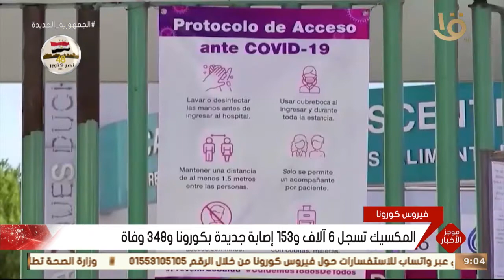موجز التاسعة | الرئيس عبد الفتاح السيسي يتفقد أجنحة معرض تراثنا ويتبادل الحديث مع العارضين